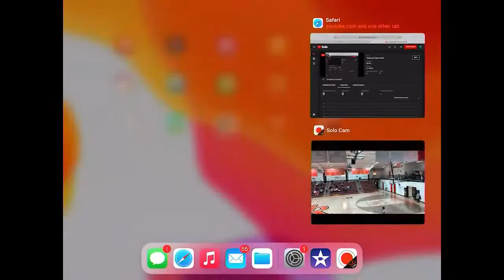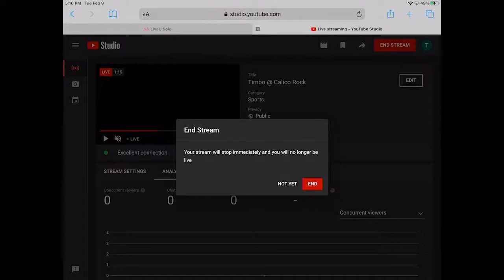Timbo @ Calico Rock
Live from Timbo High School Gymnasium